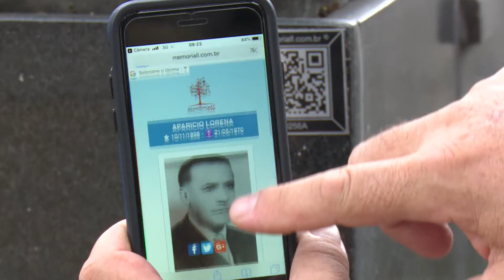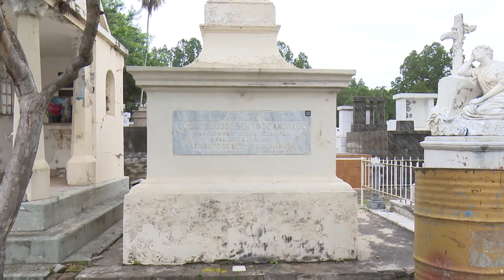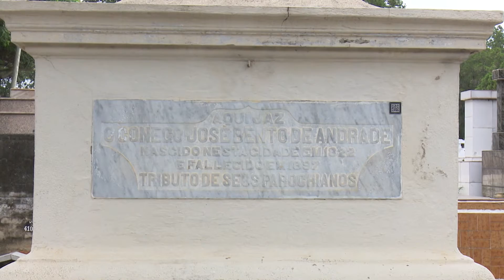NJ | Edição do dia 2/11/2018 - Parte 1/2